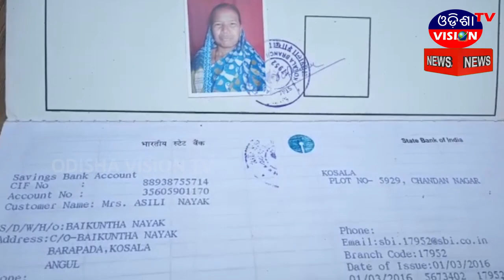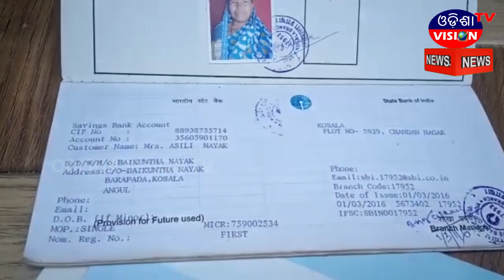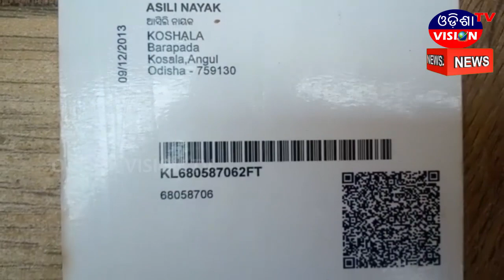Chendipada || Anugul News || 07.06.2020 || Odisha Vision Tv